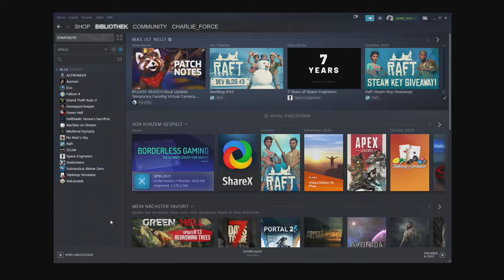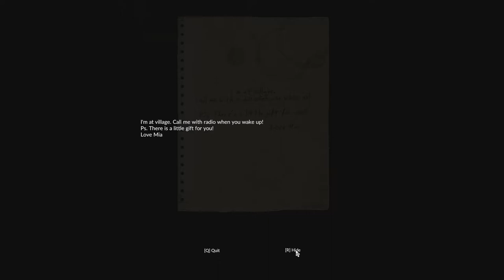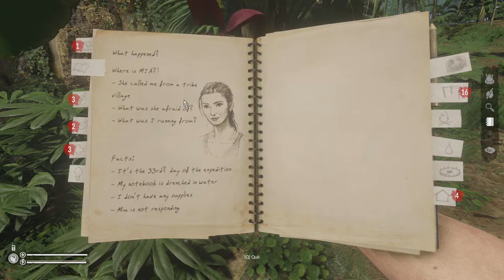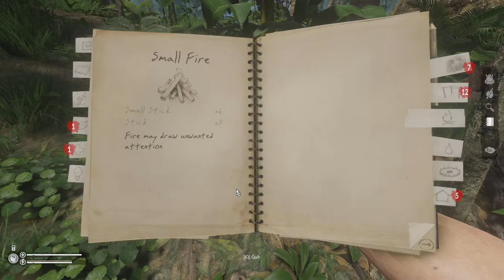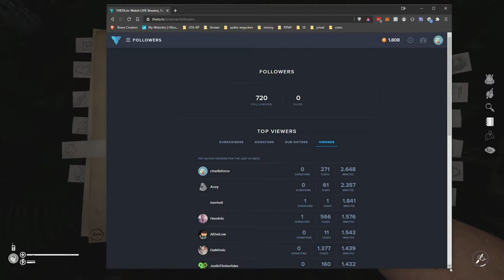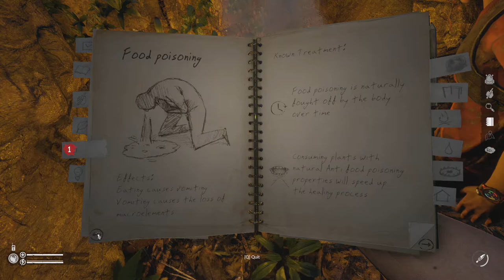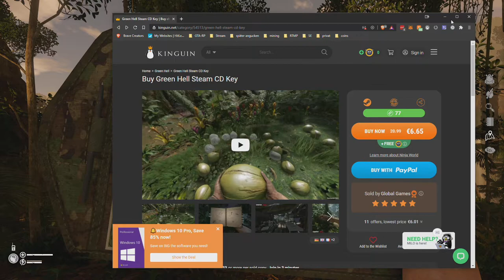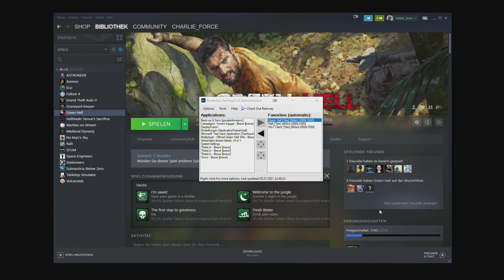2021 01 05 Green Hell Day 1